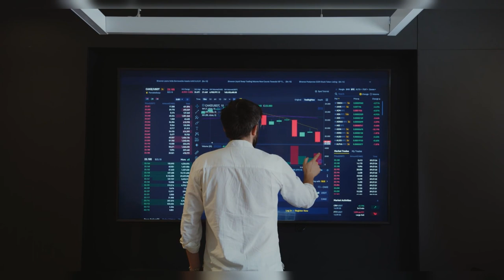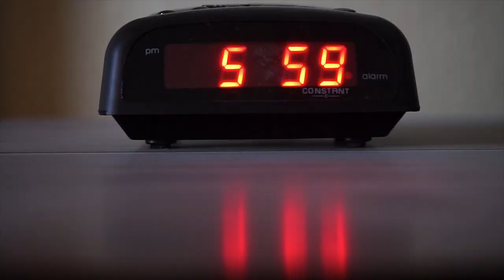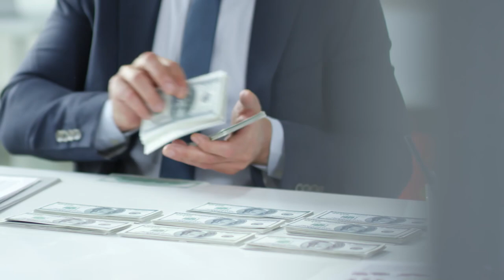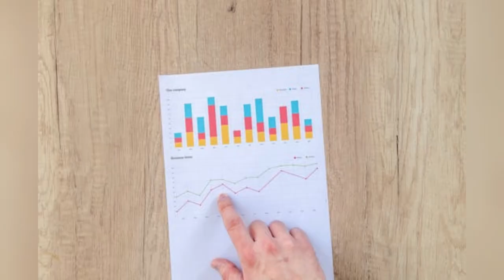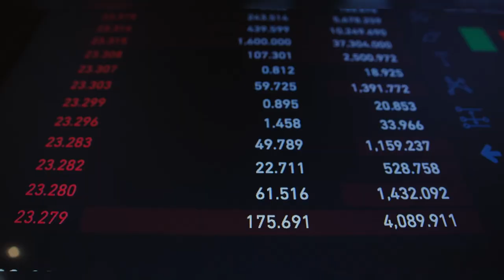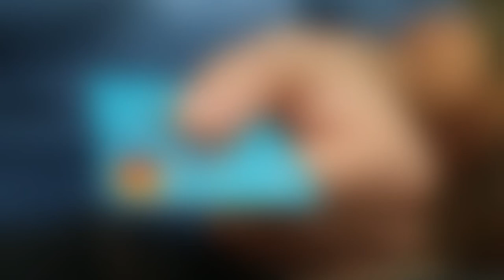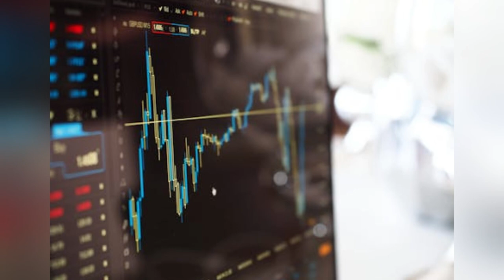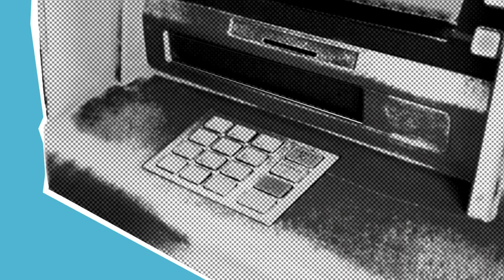C'est Le Chemin le Plus Facile vers l'Argent Pour les Débutants ou Non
La vidéo explore les différences entre le trading et l'investissement, en soulignant quelle est la meilleure option pour les débutants. Elle compare le trading à une course rapide, où l'on cherche des profits rapides avec des risques plus élevés, tandis que l'investissement est comparé à un marathon, nécessitant de la patience et offrant une croissance à long terme. À l'aide d'exemples pratiques, comme l'échange de cartes à collectionner et un stand de limonade, la vidéo illustre ces concepts de manière accessible. De plus, elle aborde des aspects tels que les frais, les risques, les impôts et la facilité d'apprentissage, suggérant que les débutants commencent par investir pour accumuler des connaissances et de la confiance avant d'essayer de trader.